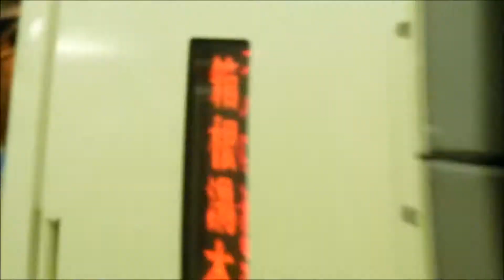小田急ロマンスカー